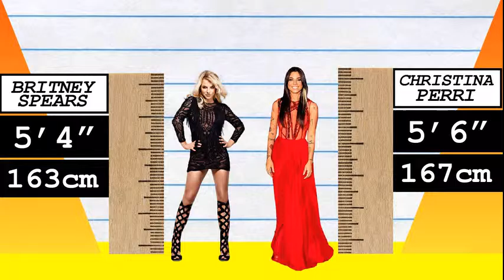How Much Taller? - Britney Spears vs Christina Perri!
We compare Britney Spears and Christina Perri in height, visually and with data, and reveal just how much the difference is between the pop-star and singer!